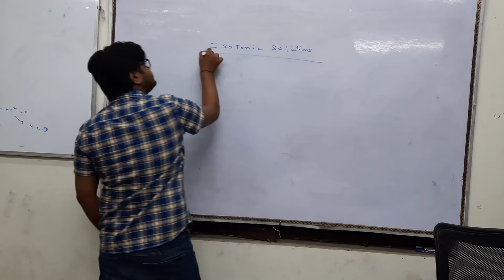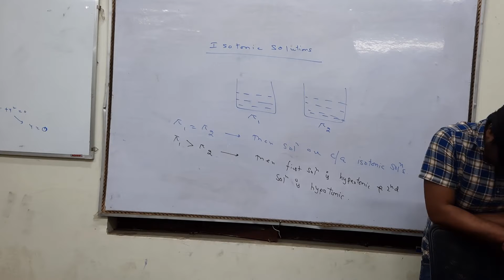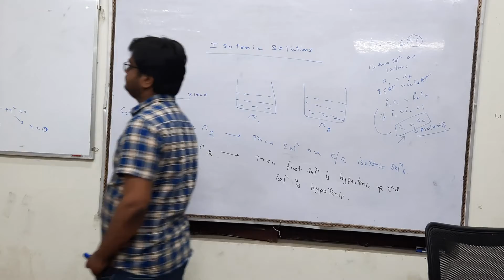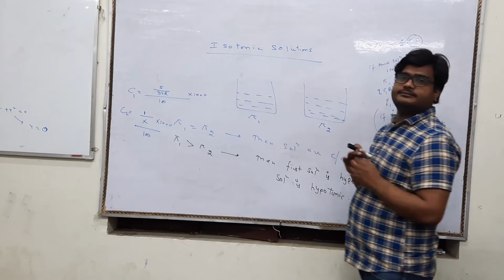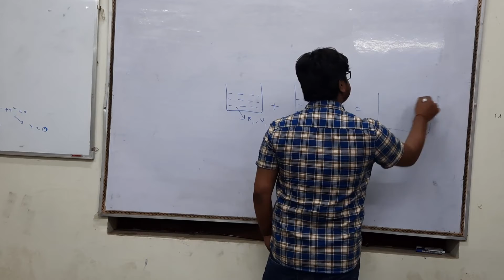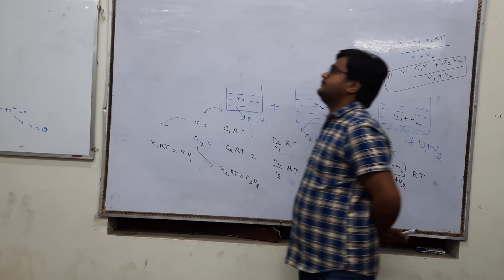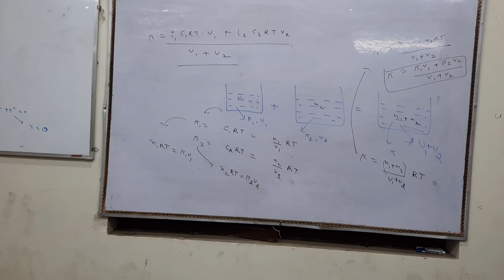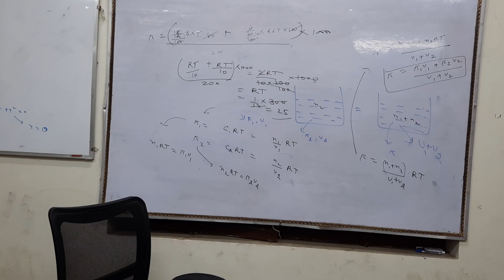Physical Chemistry (JEE): Topic-Vapour Pressure-Date 02.04.2021-By Mr. Ajeet Chaudhary